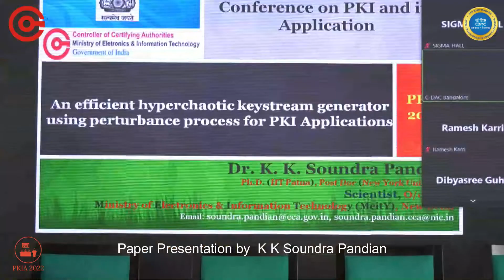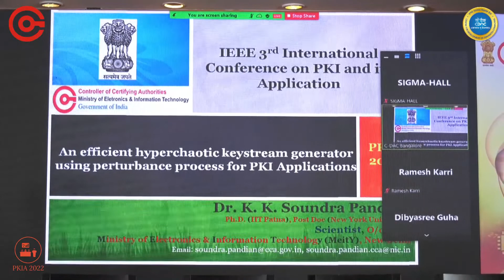Paper Presentation on "A hybrid hyperchaotic based dynamic keystream generator"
Title: A hybrid hyperchaotic based dynamic keystream generator using perturbance process for public key infrastructure application
Speaker: Dr. K K Soundra Pandian, Scientist 'D', CCA, MeitY, New Delhi
Delivered on 10th September 2022